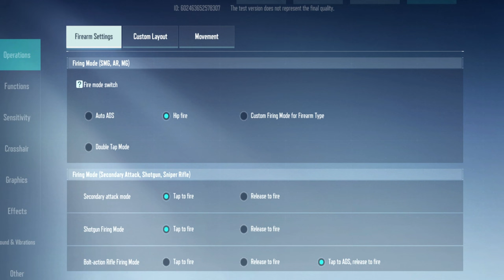كل ماتريد معرفته عن لعبة هايبر فرونت موبايل | طريقة التحميل (فالورانت موبايل) Hyper Front | Valorant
مع تحيات
VIP-AHMAD-007